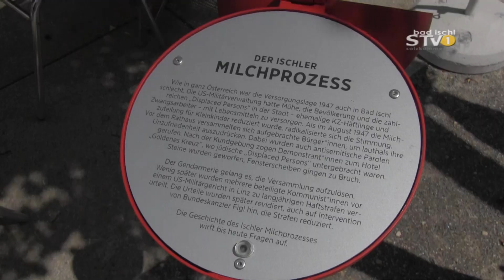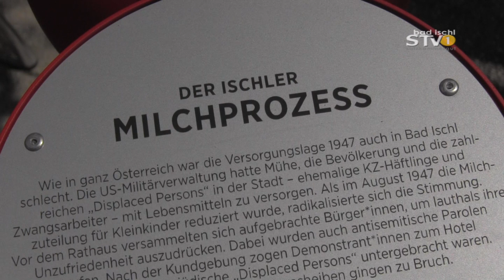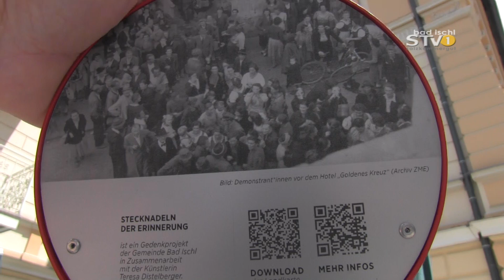Gedenkprojekt in Bad Ischl: "Stecknadeln der Erinnerung"